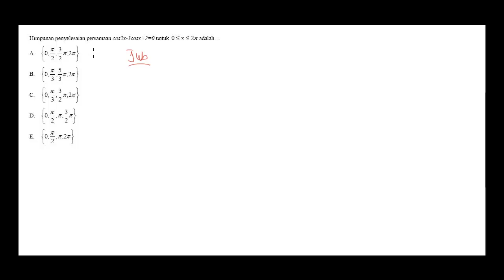Mat IPA UN 2012 kode A35 No.28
Video pembahasan Matematika IPA UN 2012 kode A35 No.01
LIKE THIS Ya... :) follow kami di @sibejoo ya :)